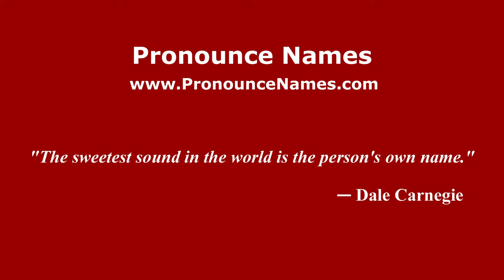How to pronounce Magnin (Argentine Spanish/Argentina) - PronounceNames.com